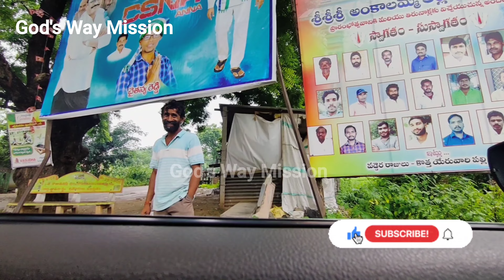GOD'S WAY MISSION మత మార్పిడి చేయట్లేదు నిత్యజీవo మార్గాన్ని చూపిస్తుంది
God's Way Mission

🇮🇳భారతదేశంలో ఆంధ్రప్రదేశ్ మరియు తెలంగాణలో ఉండే
అన్ని జిల్లాలు మరియు మండలాలు ప్రతి గ్రామంలో ఇంచు మించు (28000) వేల ప్రాంతాలలో యేసు క్రీస్తు సువార్త ప్రకటించి ఆకలితో ఉన్నవారికి కడుపు🍱 నింపుతూ,
చెడు అలవాట్లకి బానిసలుగా🚭🍷😍మారి నశించిపోతున్న మనుషులను అగ్నిలో🔥 నుండి లాగినట్టు కొందరిని రక్షించడానికి యేసు క్రీస్తు మార్గంలో✝️ నడిపించి
దేవుని ఎదుట సాక్షిగా నిలబెట్టడమే మా లక్ష్యం.✝️🙏👫👍

God's way mission

In every district and zone in Andhra Pradesh and Telangana in India🇮🇳.our goal is to preach the gospel of Jesus Christ in every village to every inch (28,000 thousand areas), to fill the stomachs of the hungry🍱, to save the perishing and 🚭🍷😍 enslaved from the fire🔥, to lead them in the path of Jesus Christ✝️  and to stand before God as a witness.✝️🙏👫👍

God's way mission
Telugu gospel
Christian gospel
Street gospel
Church gospel
Telugu Christian Gospel
Jesus Gospel